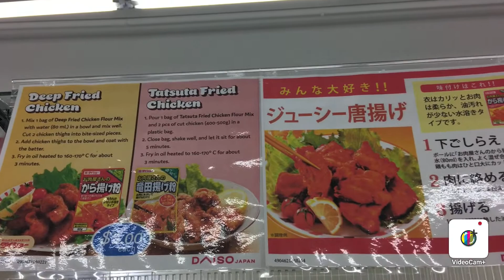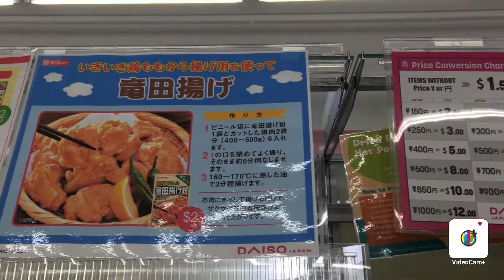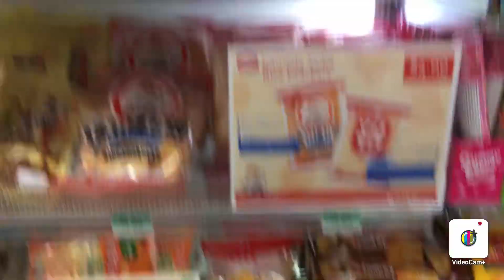Entering Daiso Japan ダイソー店 (2021)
I went in to Daiso Japan for the first time and they have the cheapest stuff around! I hope you all like it!